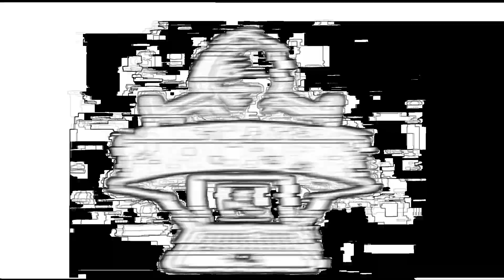Astro Block Season 2 - EP:1 | We are back baby !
Hello, everyone! Today, I am starting a new series on AstroBlock 2, a space exploration modpack where you start stranded in the asteroids belt1. In this modpack, I have to survive in a harsh environment, find resources, build spaceships, and explore the galaxy. Along the way, I will encounter different structures, such as wrecked cargo spaceships, mining rigs, alien bases, and space science laboratories. I will also face some challenges and mysteries, such as what happened to planet Earth and why it disappeared from the map.